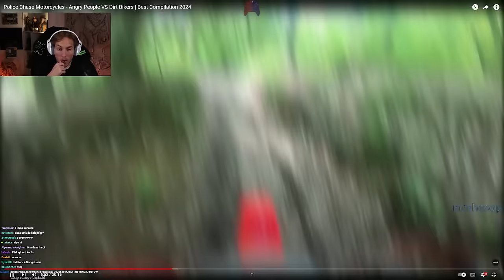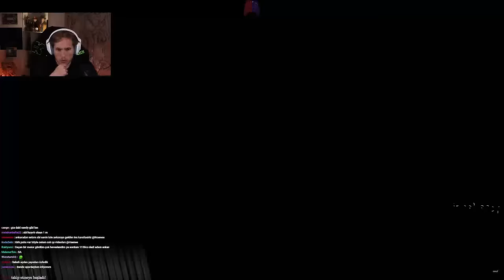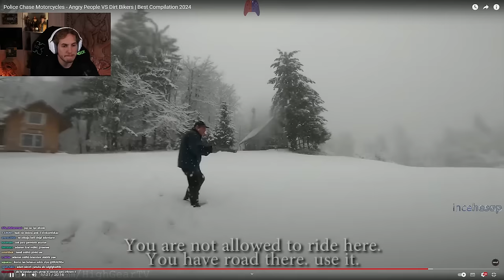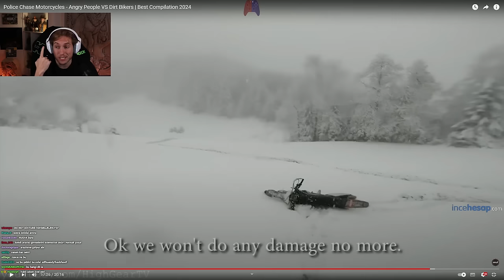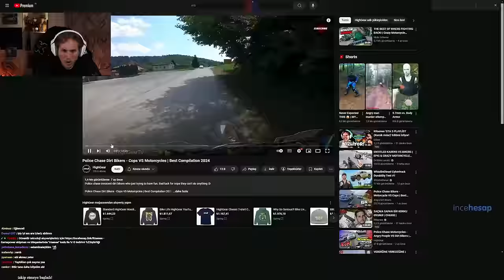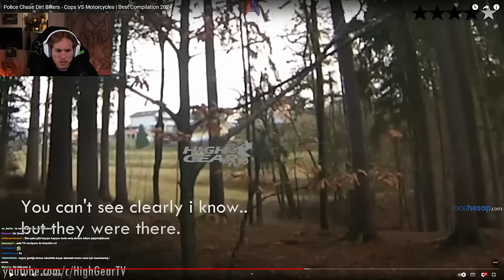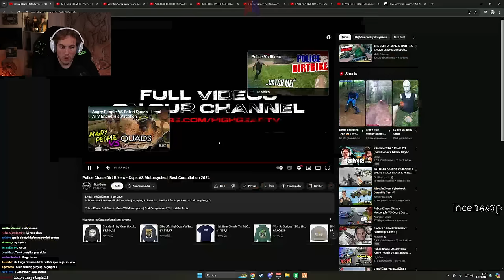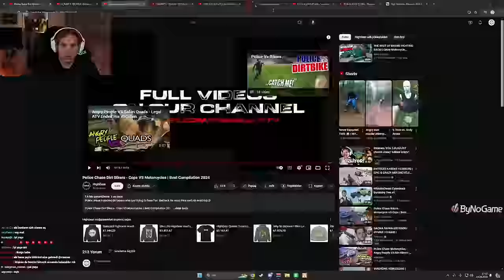RRaenee - 2024'ün En Gergin Motorcu Olaylarını İzliyor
türkiye'dekileri görün siz bir de